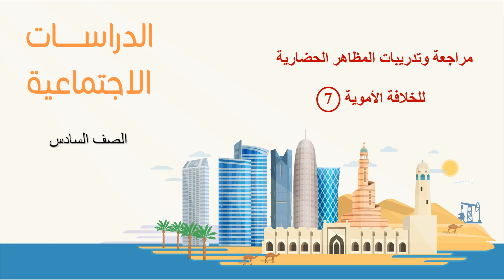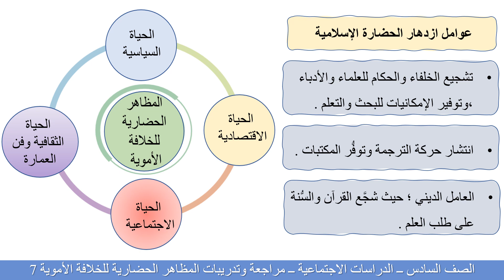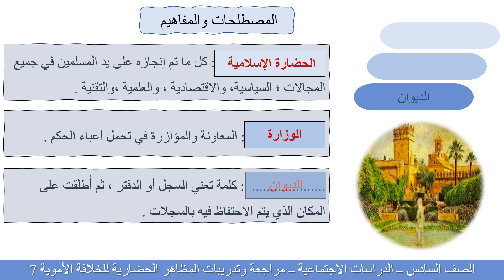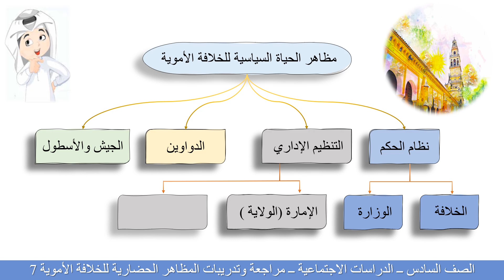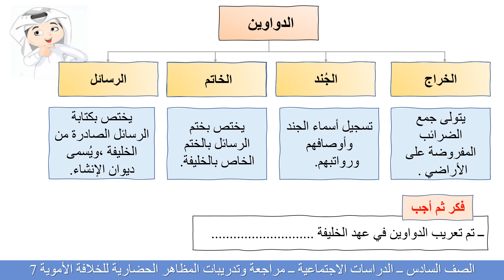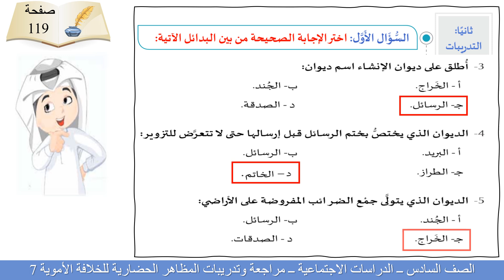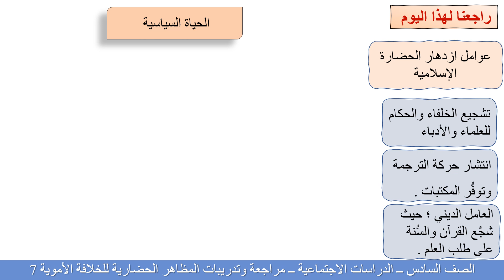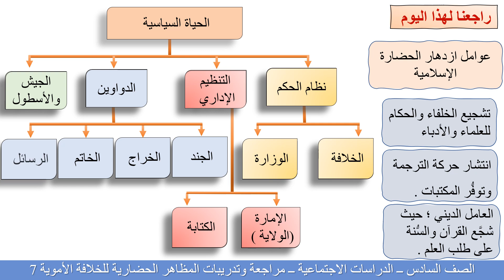الصف السادس الدراسات الاجتماعية مراجعة وتدريبات المظاهر الحضارية للخلافة الأمويه 7